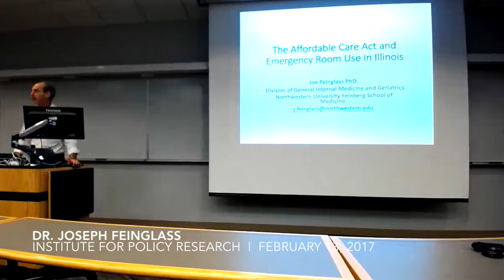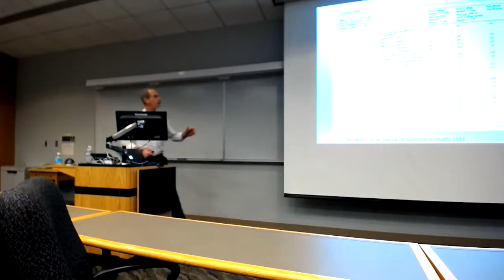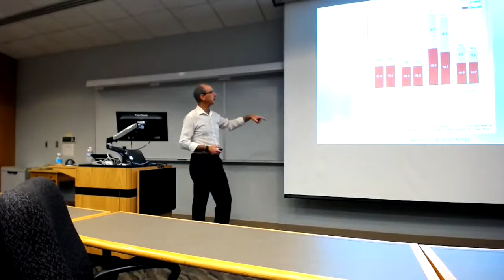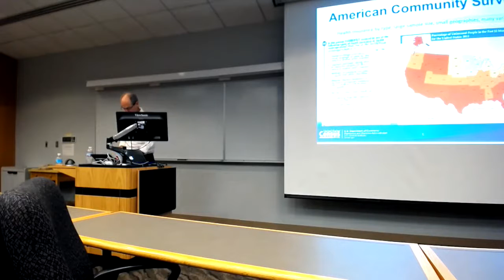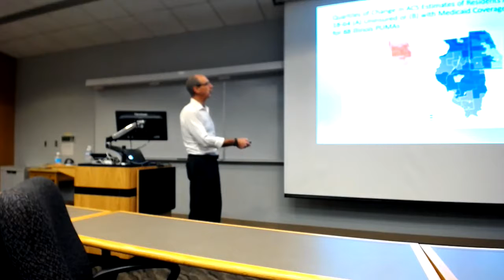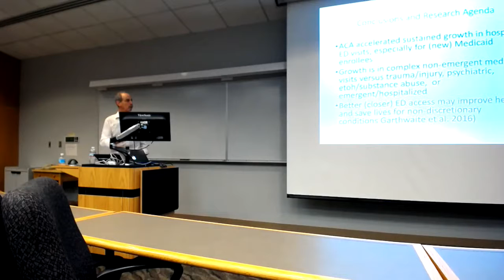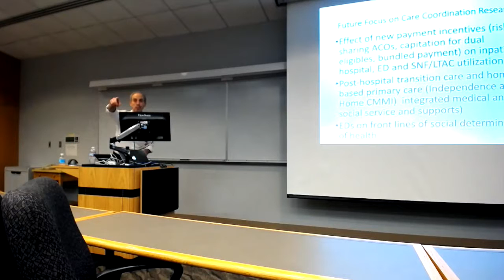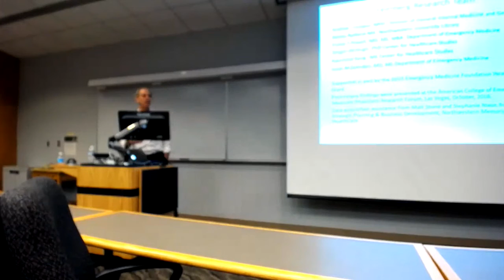Joseph Feinglass - "The Affordable Care Act and Emergency Room Use in Illinois"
Dr. Joseph Feinglass, an IPR associate, presents his research at an IPR colloquium on February 13, 2017.